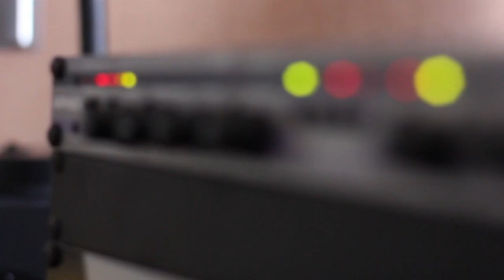Paata xachidze. Gadacema "Damzadebulia Saqartveloshi". Video Kolaji